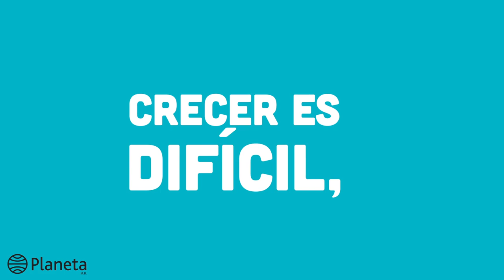Amigadatecuenta - Y vivieron felices para siempre... o no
Amiga, date cuenta: crecer es difícil, pero también es una experiencia maravillosa. No te preocupes, aquí tienes a dos cómplices que te acompañarán y te hablarán de todo lo que a “tus mayores” les da miedo contarte.
Veñ, se va a poner chido.

¡Incluye stickers increíbles y miles de dibujitos!

Un libro de Andonella y Plaqueta.